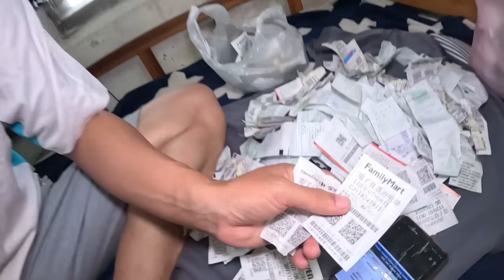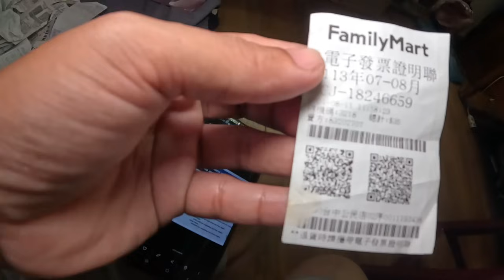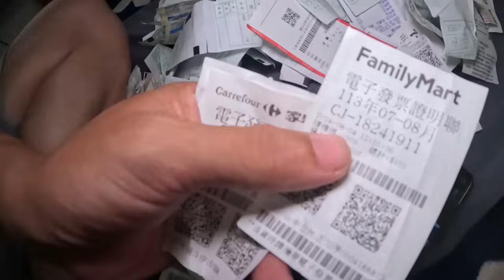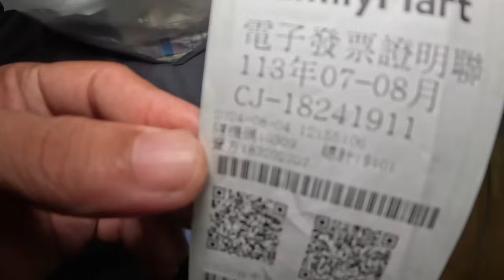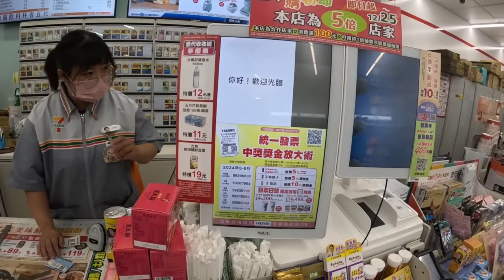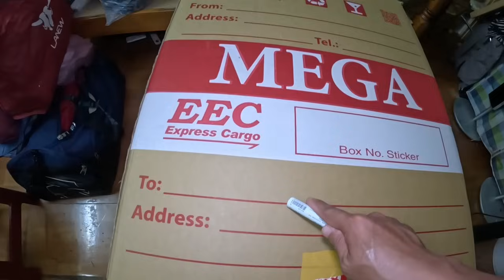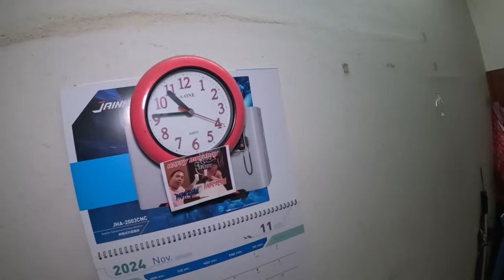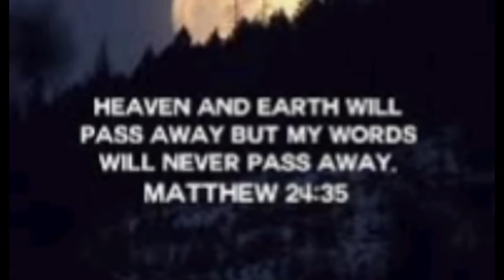WOW PANALO AKO sa RESIBO LOTTO + PAGBABAGAHE BOX TO PINAS